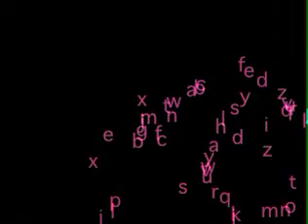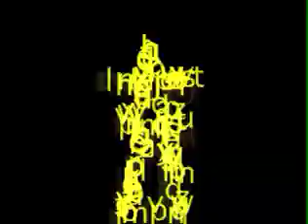ASCII-Danse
Tests et esquisses pour un projet biennale Lyon 2010